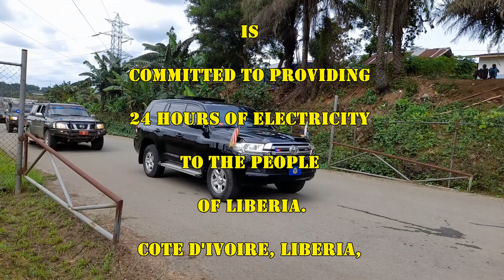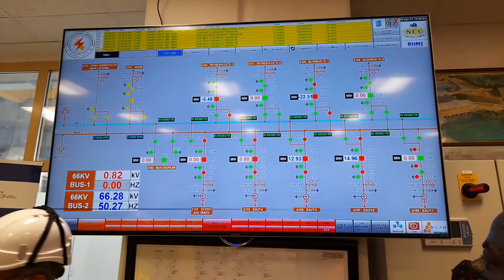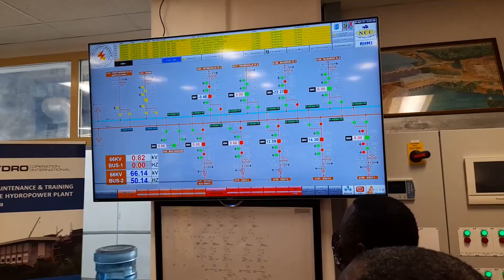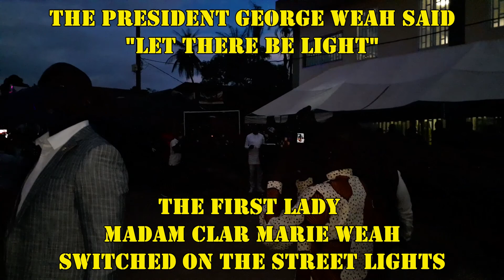President George M. Weah lights up cities in Liberia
After thirty plus years the streets of Liberia was dark, abandoned and fearful at night. In this video the president of Liberia George Weah is seen traveling between substations for the CLSG lines.